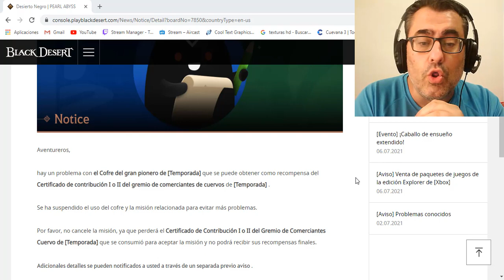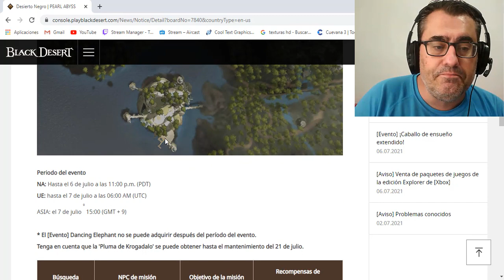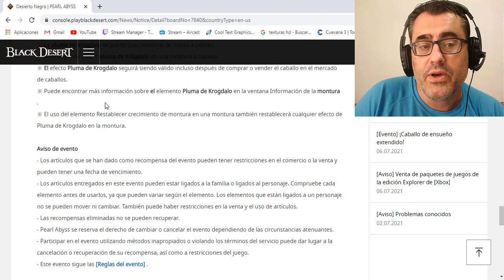BLACK DESERT CONSOLAS | PROBLEMA RELACIONADO CON TEMPORADA | EVENTO CABALLO ENSUEÑO EXTENDIDO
Canales amigos: 😘